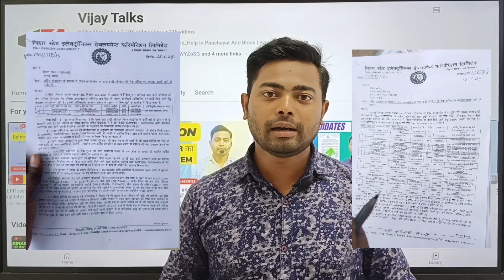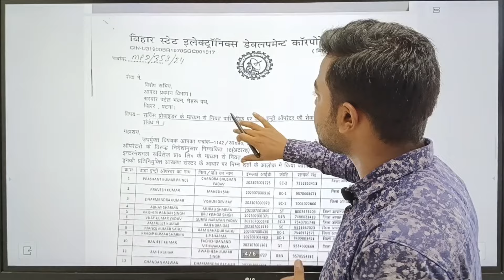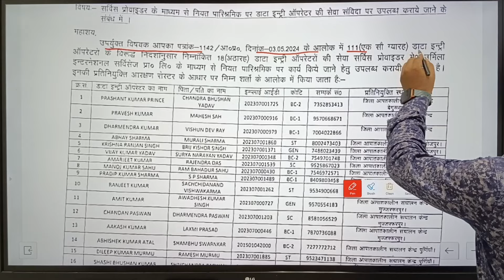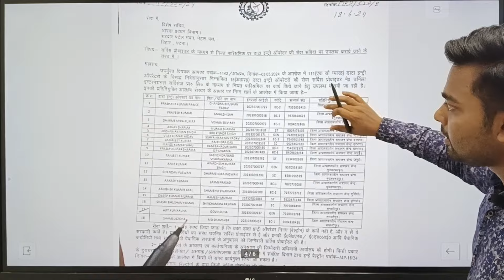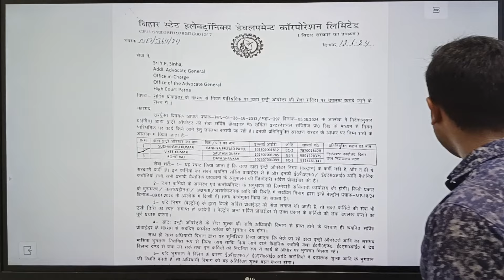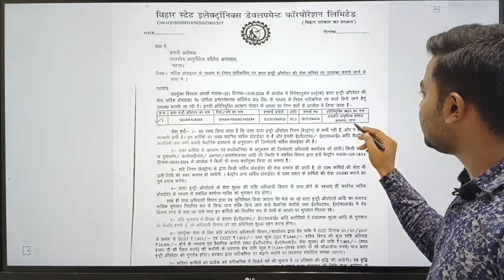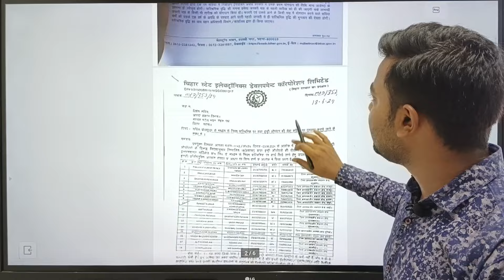Beltron new update // Beltron New joinning update // @VijayViruTalks || Beltron deo joining update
Beltron new update || Beltron new joining update
bihar Data entry operator job's || Beltron new joining Data entry operator